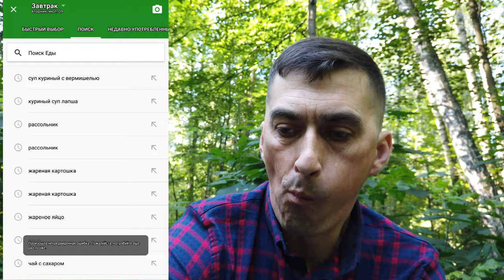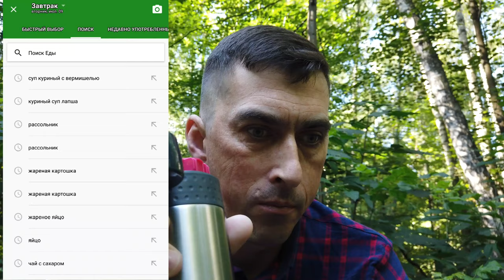EDC \ жор - обжорыч \ BOOM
мой vlog
По словам диетологов, для поддержания нормального веса, пищеварения и обмена веществ есть нужно часто, но понемногу. Однако перекус должен быть полезным. Булочки, пирожки, чипсы и конфеты — прямой путь к лишним килограммам. Какие варианты правильных перекусов предлагают специалисты по здоровому питанию?